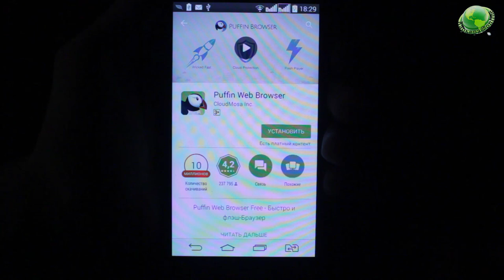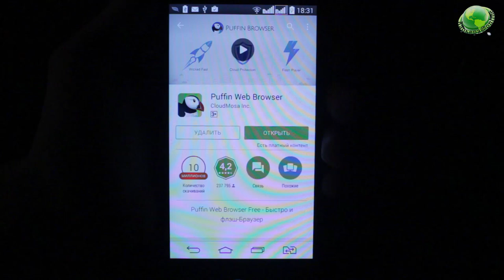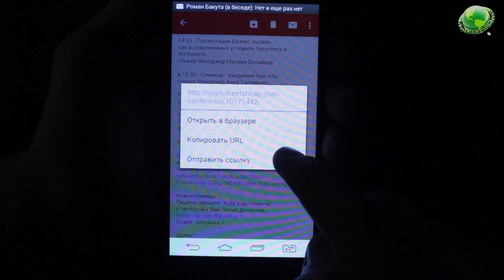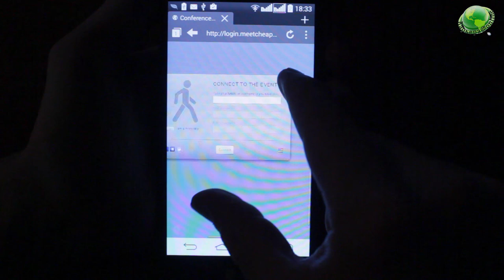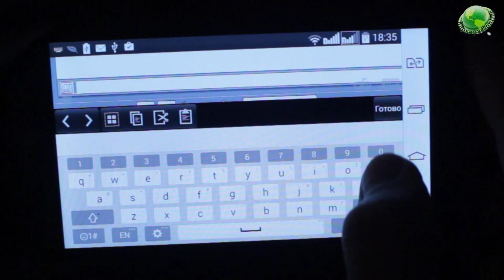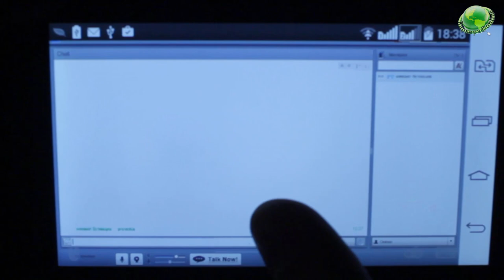Puffin Web Browser | Установка И Использование